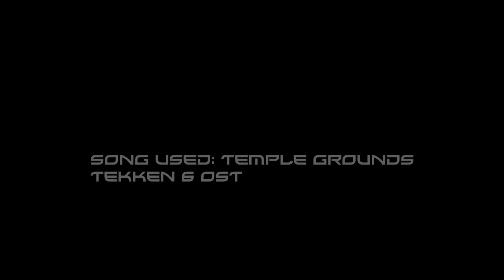Tekken Tag 2: Leo Combo Breakdowns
Alright now it's Leo